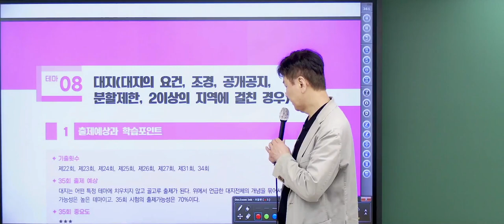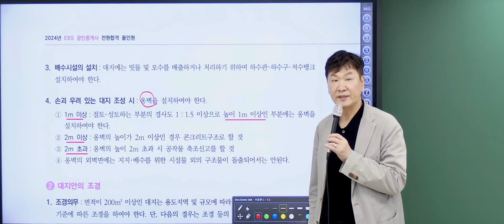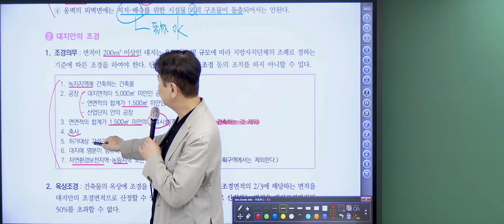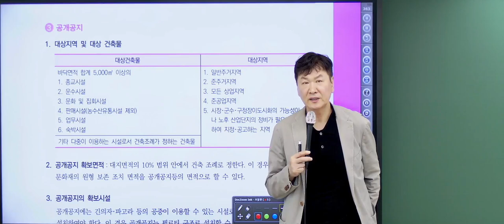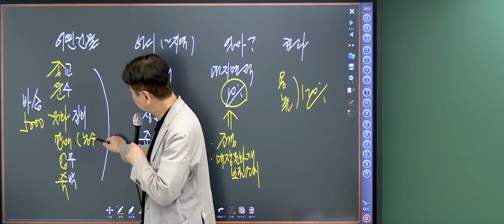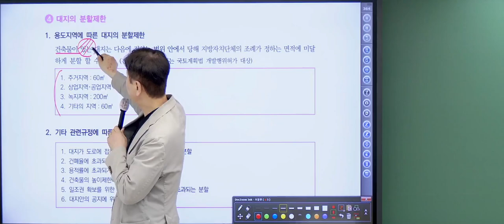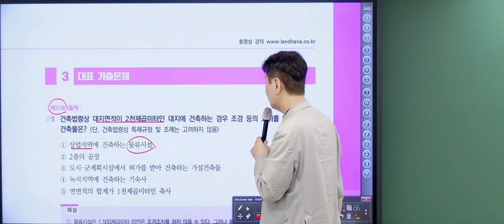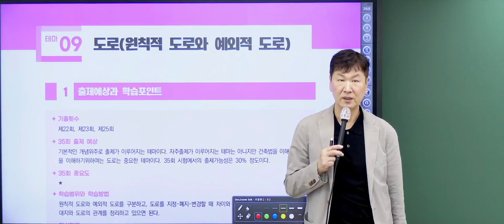[공전무 - 공인중개사 무료인강] 2024년 EBS 공인중개사 시험일정 및 시험과목 2차 공법 올인원 테마 특강 진창환 교수 - 52강